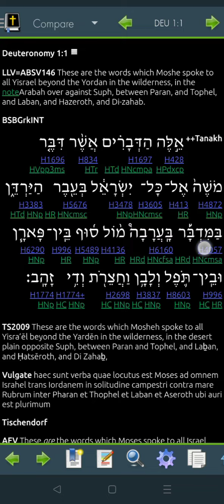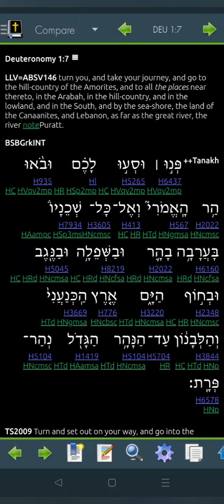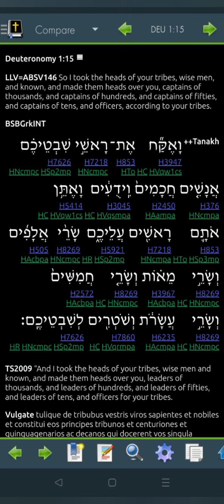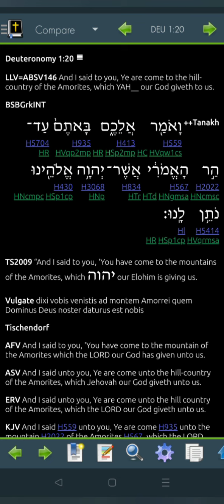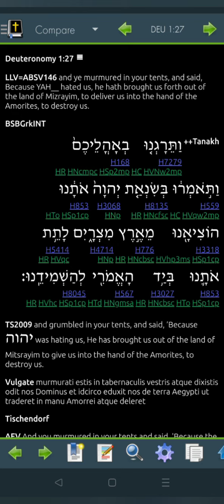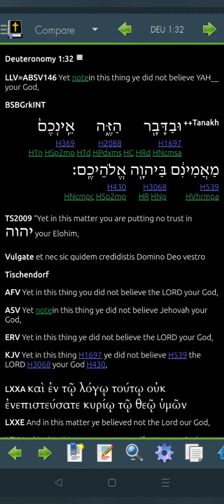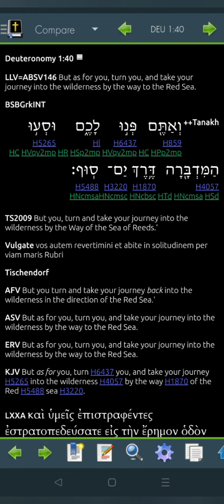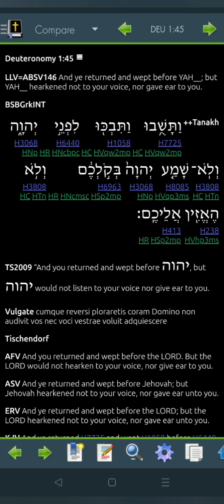Deuteronomy 1 Hebrew for 2022 (Read Me The Bible, Garth.)